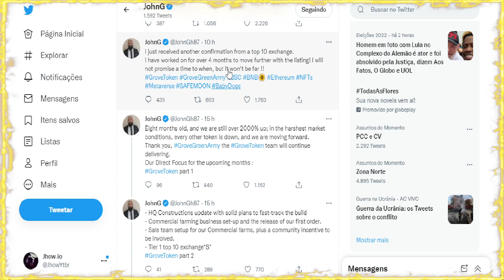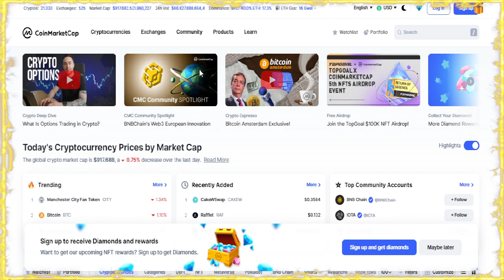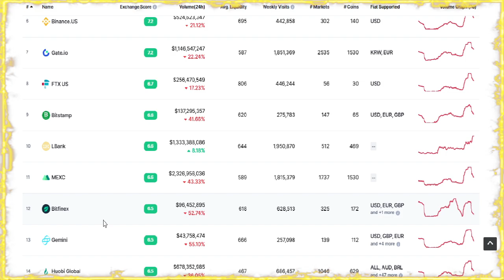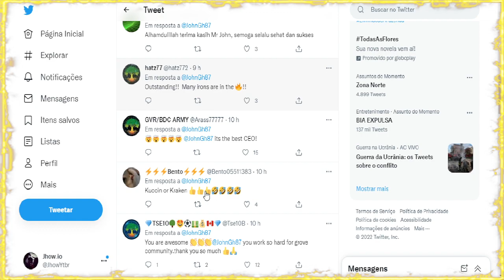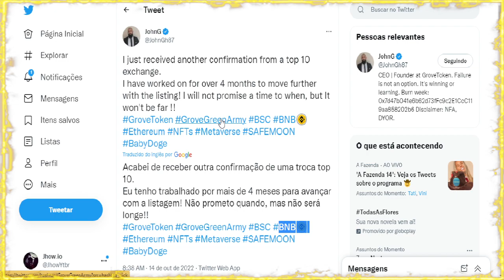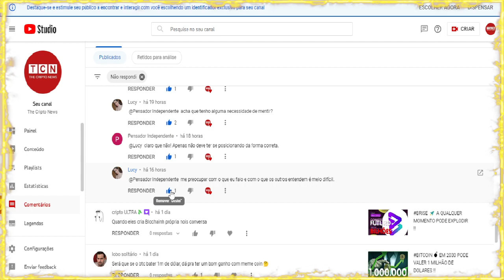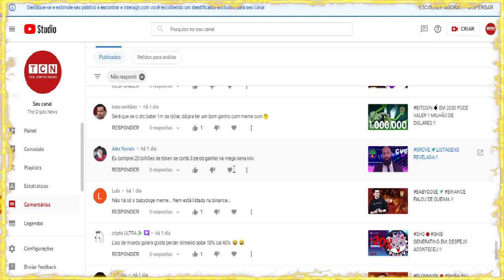AGORA 🚀 GROVE REVELOU +1 LISTAGEM DE UMA GRANDE EXCHANGE !!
Grove Token is a decentralized and secure green Token built for the future of our planet. Our mission is to Create wealth, for all Grovers, by harnessing the opportunities of a secure, decentralized digital currency in an environmentally conscious way.